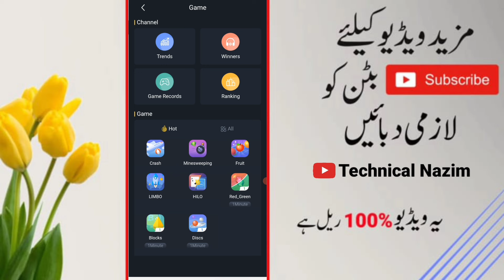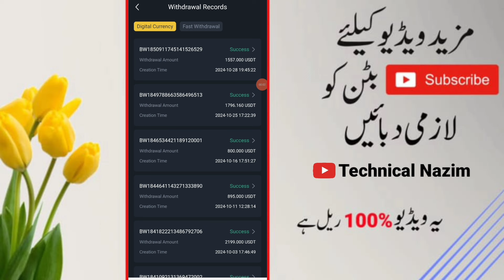Hilo Game In Coinvid Tricks | New Earning Tricks | Play Game & Earn Money Online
Coinvid earning app Mein Hilo game bahot zabardast game hai.is ko play Karnna bi bahot asan hai.is game ko join karo aur online kamana start karo